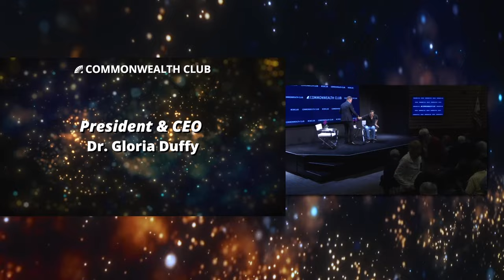Jeff Goodell | The Heat Will Kill You First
The world is waking up to a new reality: wildfires are now seasonal in California, the Northeast is getting less and less snow each winter, and the ice sheets in the Arctic and Antarctica are melting fast. Heat is the first-order threat that drives all other impacts of the climate crisis. As the temperature rises, it is revealing fault lines in our governments, our politics, our economy and our values. Journalist Jeff Goodall says the basic science is not complicated: Stop burning fossil fuels tomorrow, and the global temperature will stop rising tomorrow. Stop burning fossil fuels in 50 years, and the temperature will keep rising for 50 years, making parts of our planet virtually uninhabitable. The hotter it gets, the deeper and wider our fault lines will open.

Goodell's book The Heat Will Kill You First is about the extreme ways in which our planet is already changing. It is about why spring is coming a few weeks earlier and fall is coming a few weeks later—and the impact that will have on everything from our food supply to disease outbreaks. It is about what will happen to our lives and our communities when typical summer days in Chicago or Boston go from 90 degrees Fahrenheit to 110 degrees Fahrenheit. A heatwave, Goodell explains, is a predatory event, one that culls the most vulnerable people; but that is changing—as heatwaves become more intense and more common, they will become more democratic.

As an award-winning journalist who has been at the forefront of environmental journalism for decades, Goodell might be his most provocative yet, explaining how extreme heat will dramatically change the world as we know it.

Photo courtesy the speaker.

Speakers

Jeff Goodell
Contributing Editor, Rolling Stone ; Author, The Heat Will Kill You First: Life and Death on a Scorched Planet and The Water Will Come: Rising Seas, Sinking Cities, and the Remaking of the Civilized ; Twitter @jeffgodell

Andrew Dudley
Co-host and Producer, Earth Live; Chair, People & Nature Member-led Forum, The Commonwealth Club of California—Moderator